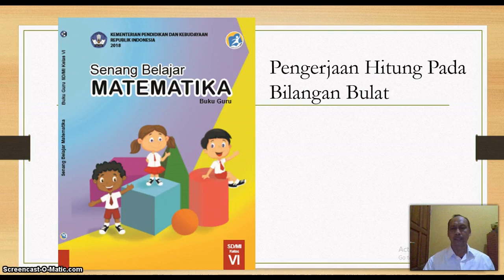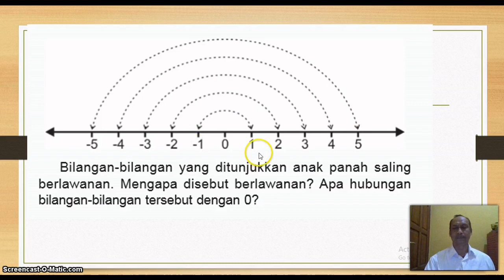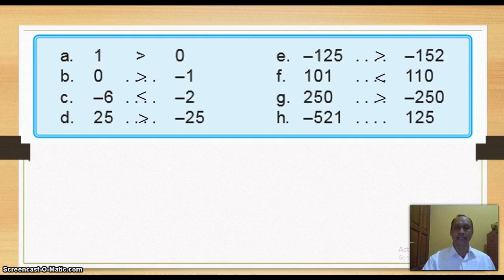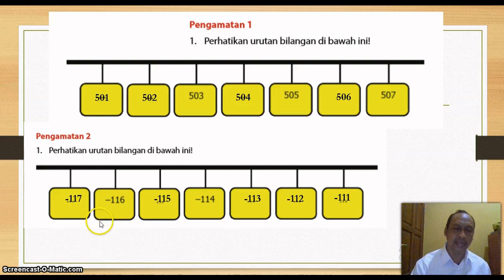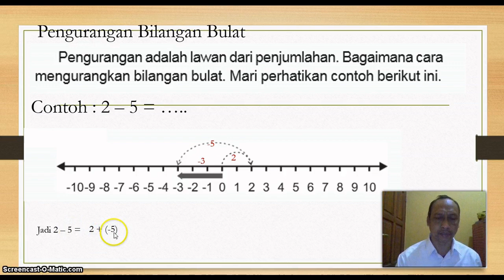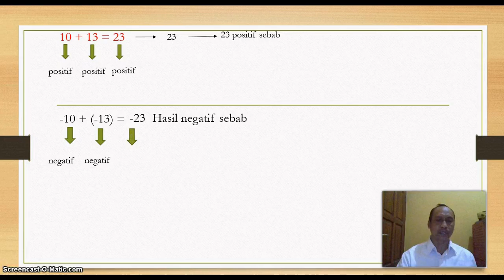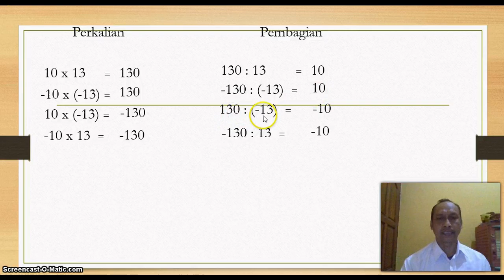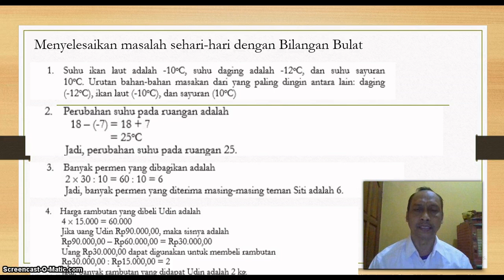Matematika SD Bab 1 Kelas 6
Materi Bilangan Bulat Meliputi
1. Cara membaca dan Menulis Bilangan Bulat
2. Membandingkan bilangan bulat
3. Operasi bilangan bulat (penjumlahan, pengurangan, perkalian, dan pembagian)
4. Penerapan bilangan bulat dalam kehidupan sehari-hari